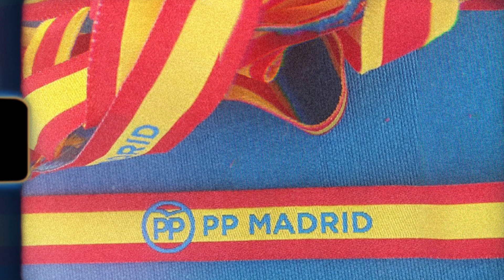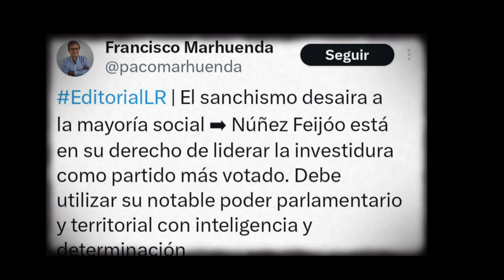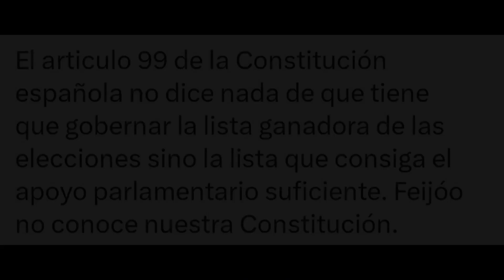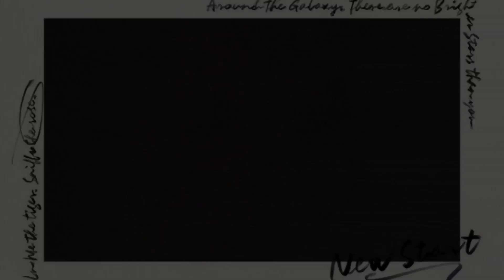FEIJÓO Y LA DERECHA PRESIONAN AL REY FELIPE VI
El rey tiene que designar un candidato y desde la derecha hablan y poco menos que exigen que sea Feijóo, el cual no tiene ninguna posibilidad de ser investido, al contrario que Sánchez, quien es ahora mismo el unico que podría contar con el apoyo necesario, por lo que ¿ si Felipe VI designa a Sánchez irá en contra del monarca la derecha mediática y política ?